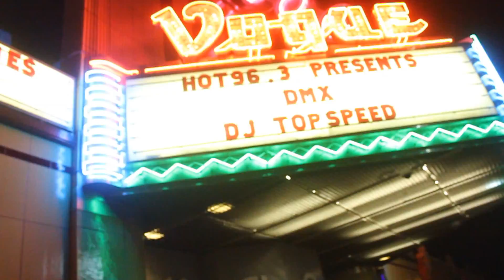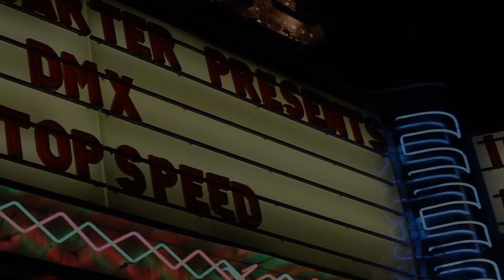Recap: Creative Carter Presents "DMX" Live in Indianapolis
The legend "DMX" performs all of his hits live in Indianapolis, IN at the Vogue Theater.